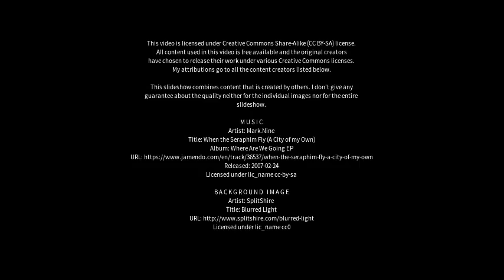Best places to visit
Best places to visit - Currie (United Kingdom) Best places to visit - Slideshows from all over the world - City trips, nature pictures, etc.